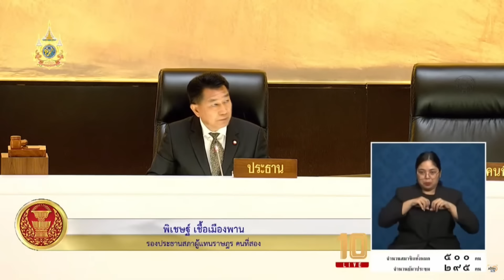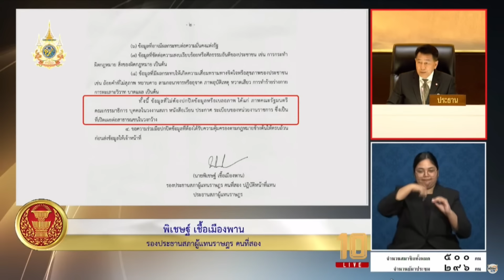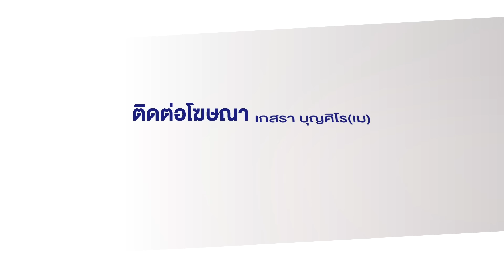รองประธานสภาฯ โต้ “ ชาดา ”การใช้ภาพประกอบการอภิปรายในสภาฯ เป็นไปตามหลักเกณฑ์